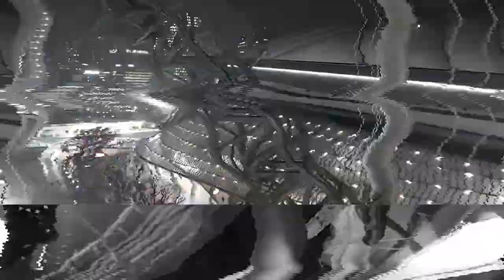Everyday Japan: Tokyo Dome City Ferris Wheel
1 loop around facing the Tokyo Dome, then 1 loop around facing the other way. I love the red cars on the Marunouchi line, and the rollercoaster that goes through Laqua, so I was happy those passed through in time to be filmed in this!